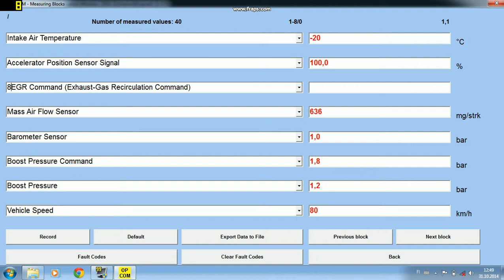Dwm 2014 10 31 12 49 25 89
Opcom measuring blocks